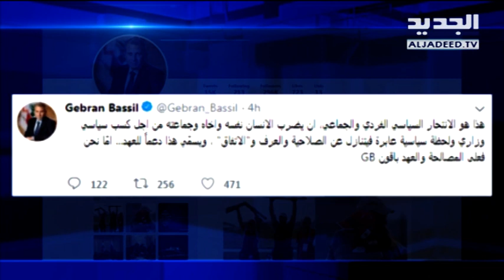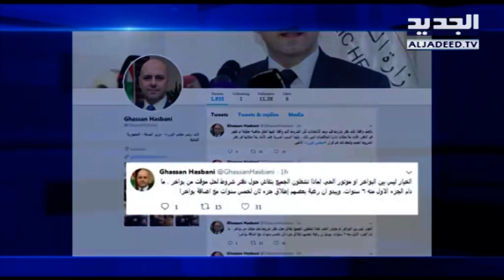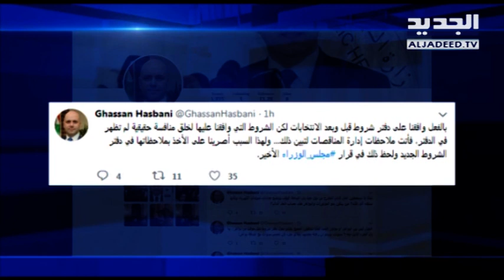توتر بين القوّات والعونيين على خلفية البواخرِ والكهرباء